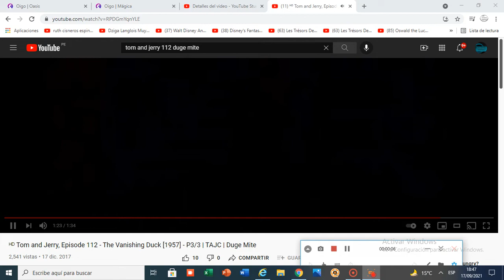Tom and Jerry - The Vanishing Duck End Title (1958)